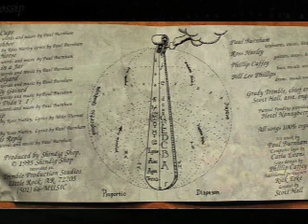Shindig Shop: Easily Gained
From Shindig Shop's 'Everything Must Go' CD 1994